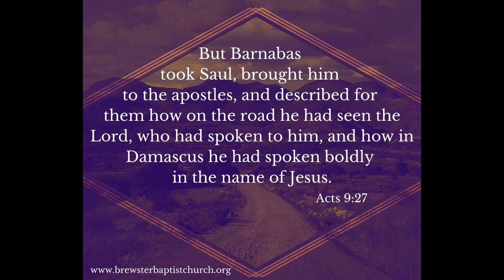Verse of the Day May 9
Pastor Doug shares a devotion from Acts 9:27. “But Barnabas took Saul, brought him to the apostles, and described for them how on the road he had seen the Lord, who had spoken to him, and how in Damascus he had spoken boldly in the name of Jesus.”